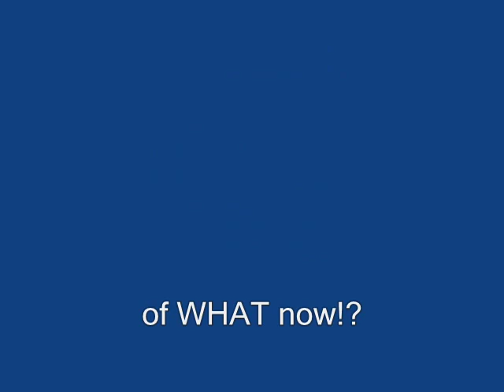Copyrighted MY F*CKING ASS!!!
Check this out please.